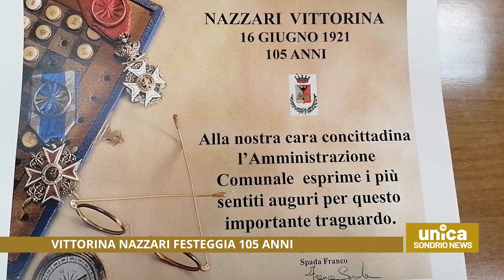Vittorina Nazzari festeggia 105 anni